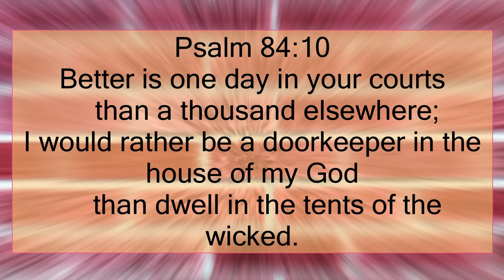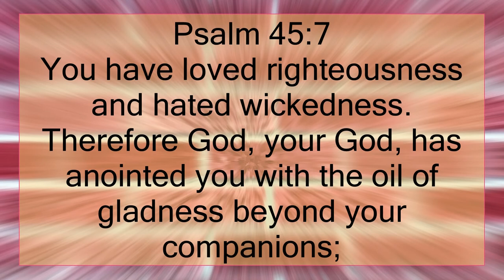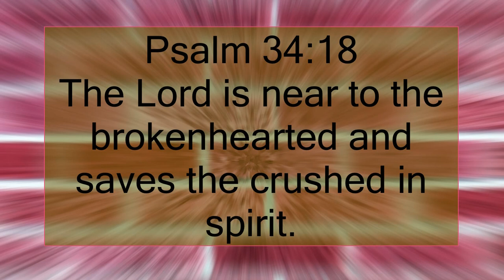25 Encouraging verses from the BOOK OF PSALMS